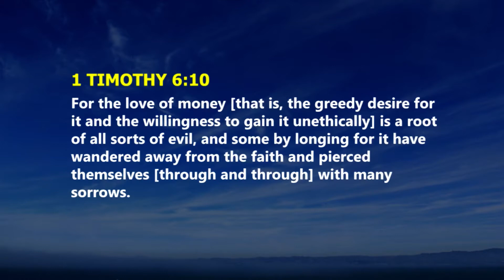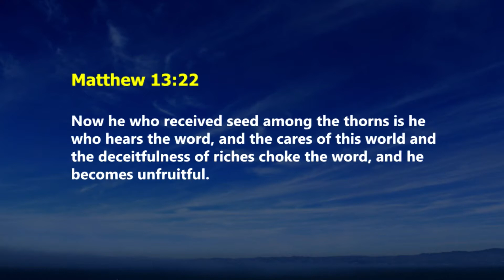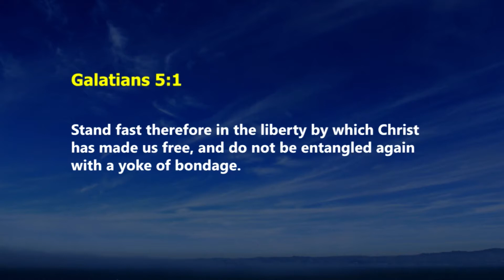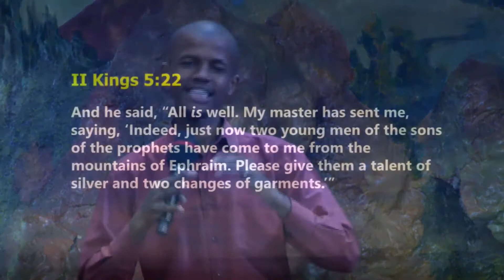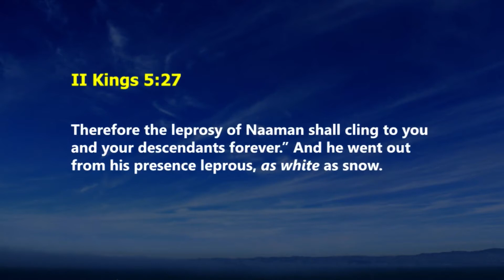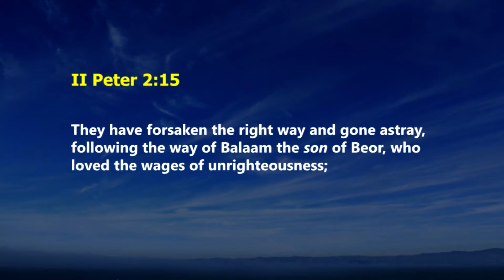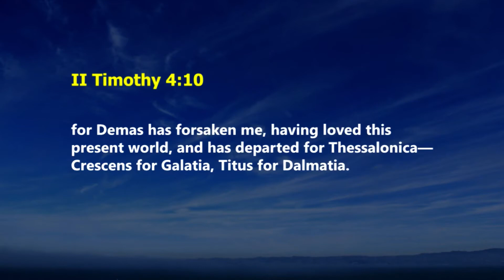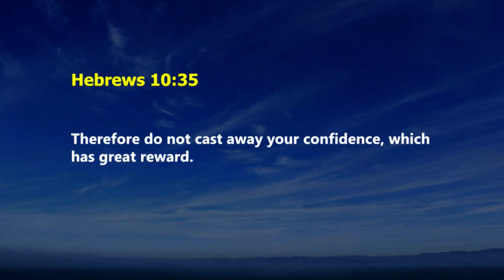Prophetic Devotion | Monday, 28.03.2022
Today's Focus Is dealing with the love of money our anchor scripture being 1 Timothy 6:10

"10 For the love of money [that is, the greedy desire for it and the willingness to gain it unethically] is a root of all sorts of evil, and some by longing for it have wandered away from the faith and pierced themselves [through and through] with many sorrows."

Mizpah Tv is a 24 Hours channel of keeping the fire of the altar burning through worship, word and prayer.
With much more on educational, motivational, inspirational, informative and entertaining programs.

We're located in Bahati, Nakuru-Kenya.

Prayer Line
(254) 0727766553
You can GIVE via
MPESA Paybill: 658478 A/C No: Offering/Tithe
Send to MPESA no:  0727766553
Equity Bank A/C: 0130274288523